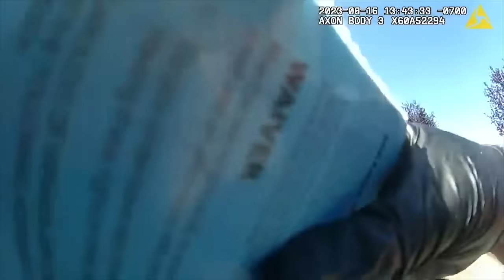When Disrespectful Karens Get Arrested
In this video, witness disrespectful Karens getting arrested. Brace yourself for compelling footage that will leave you questioning society.